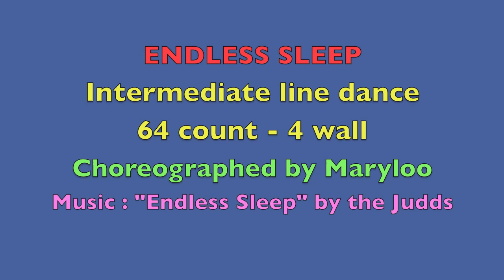Endless Sleep - country line dance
Endless sleep - intermediate line Dance - 64 count - 4 wall - choreographed by Maryloo - Music : " Endless sleep " by The Judds - stepsheets available